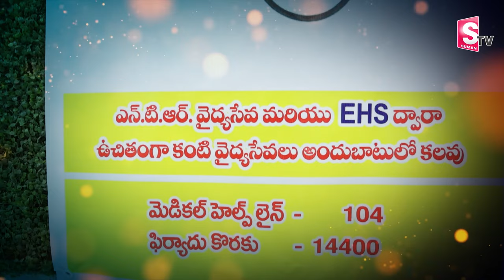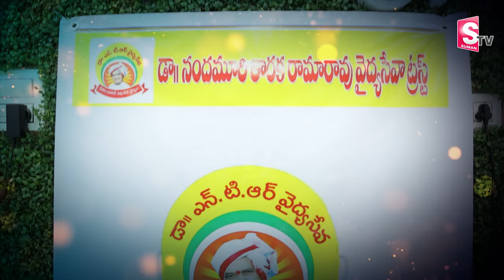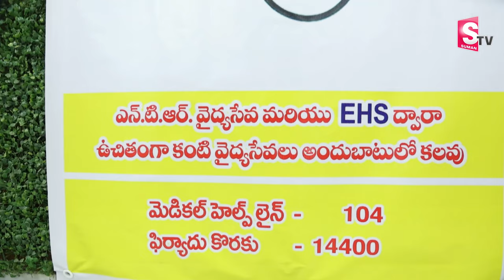Diabetic Retinopathy - Diabetic Retinopathy Treatment In Telugu | American Laser Eye Hospital